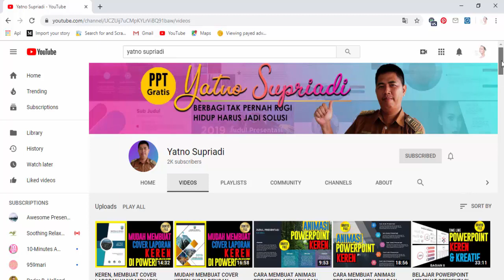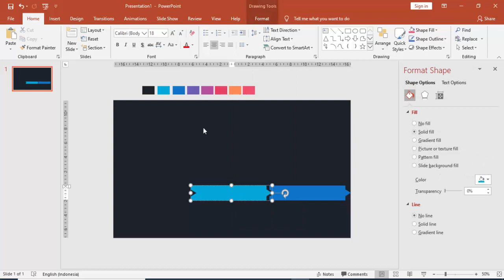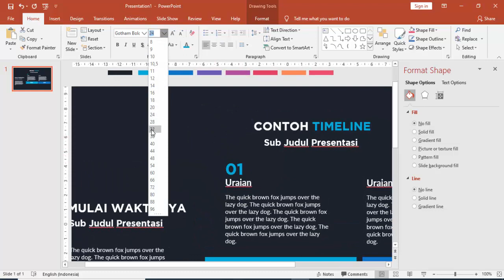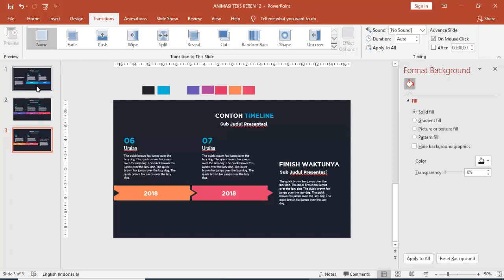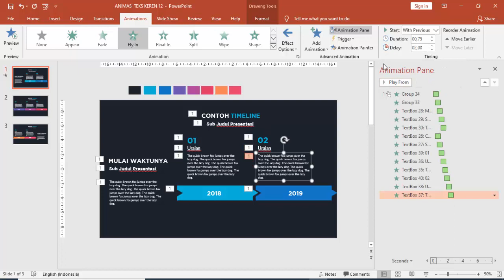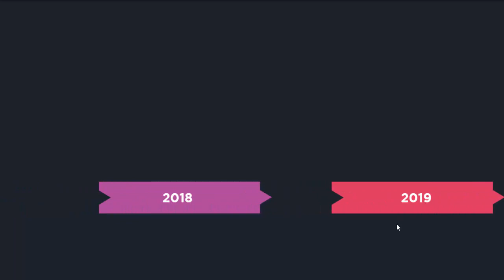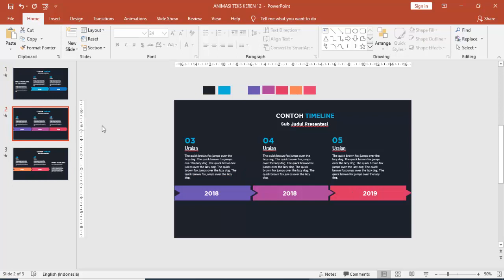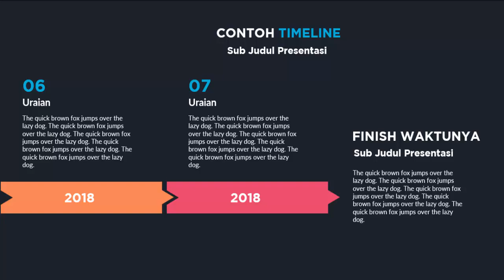CARA MEMBUAT ANIMASI POWER POINT KEREN, MENARIK DAN KREATIF #12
Cara Membuat Animasi Ppt Keren, Menarik Dan Kreatif, video tutorial ini saya membuat slide presentasi yang kreatif dengan animasinya. Template keren ini cocok untuk presentasi bisnis, tugas akhir mahasiswa atau instansi pemerintah.

Tutorial Powerpoint Cara Membuat Animasi Ppt Keren, Menarik Dan Kreatif Yang Lainnya :
Mohon bantu share nya, mudah-mudahan dapat membantu teman-teman yang sedang membutuhkan template presentasi yang menarik.